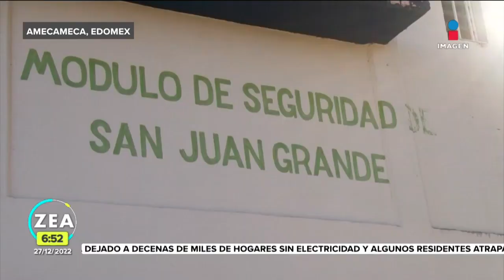Familias de San Juan Grande en Amecameca padecen las bajas temperaturas | Noticias con Francisco Zea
Decenas de familias de San Juan Grande en Amecameca, Estado de México, padecen las bajas temperaturas de la temporada invernal.